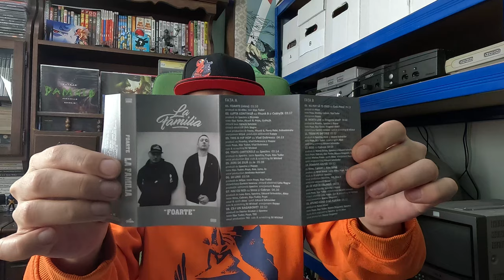Unboxing de la Rebel Music 😱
Unboxing time :) colet primit de la Rebel Music.